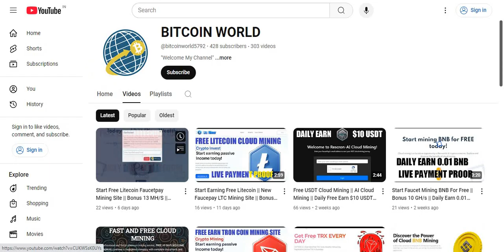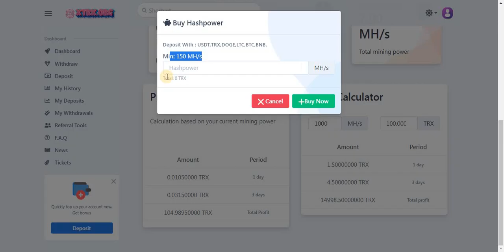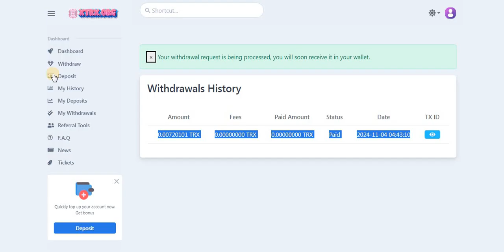Daily Free Earn 100 TRX || New TRX Faucet Mining Site || Bonus 7 MH/S || Live Payment Proof